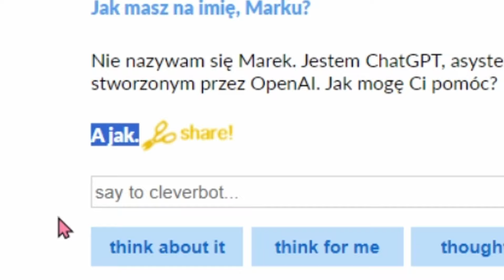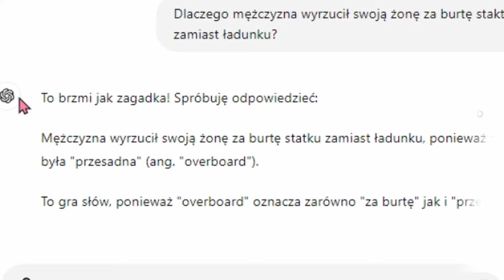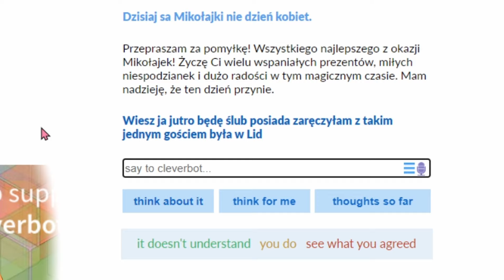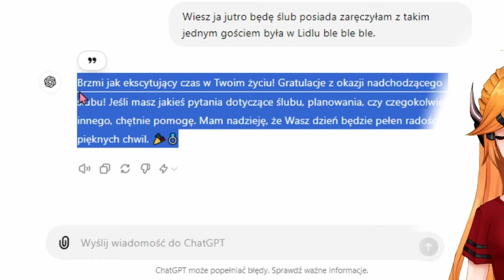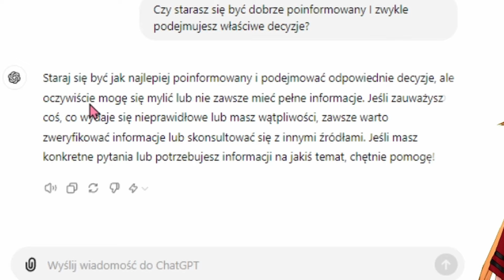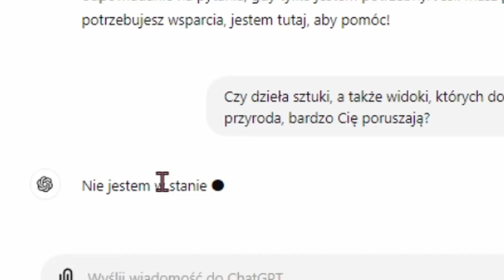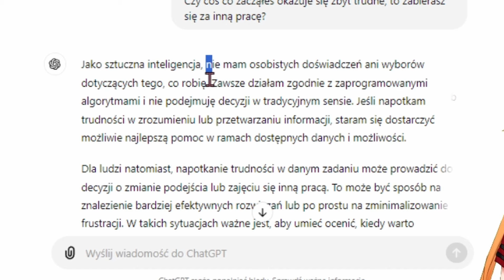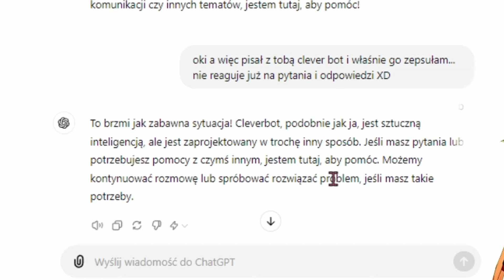CZY WYWOŁAM WOJNĘ AI? - Chat GPT VS Cleverbot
Co gdyby AI porozmawiało ze sobą? Dzisiaj się tego dowiemy!

Funded By
Ludwig ►    / ludwigahgren
Schlatt ►    / jschlattlive   COMPOSED BY    / @officialphilman